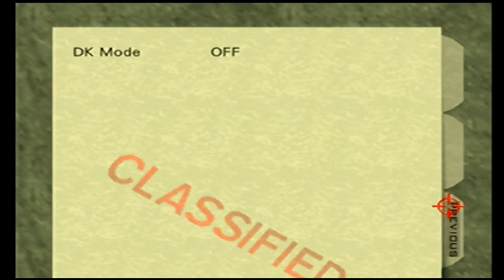Happy Birthday Goldeneye!!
It's 20 years since the legendary Goldeneye was released on N64 so I figured its time to dust off my console, I picked up a second hand copy and lets see how she fares 18 years after I last played it!

Twitter.com/Shambles11
Mixer.com/Shambles11
Twitch.tv/Shambles11
Gamertag: Shambles11